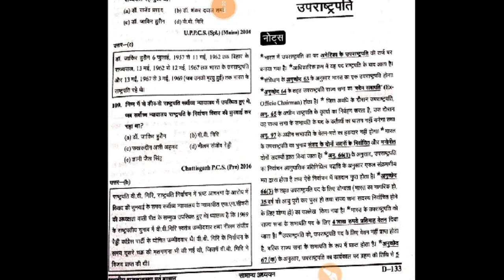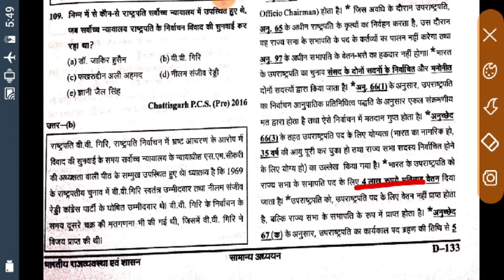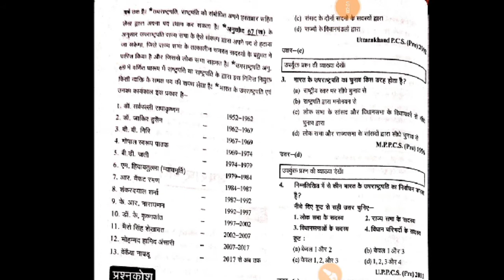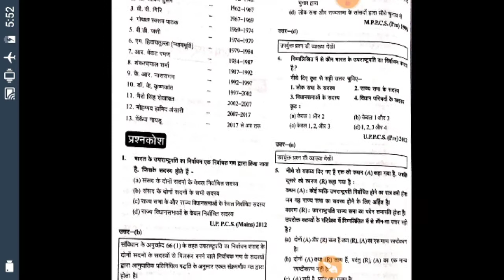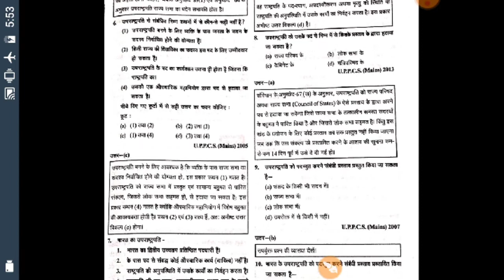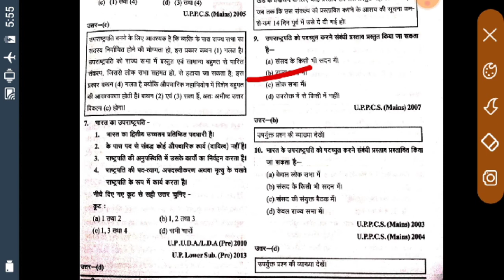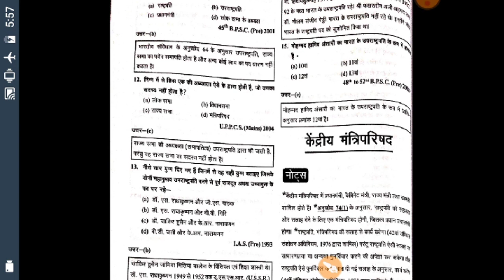Gatnachakr polity part-25